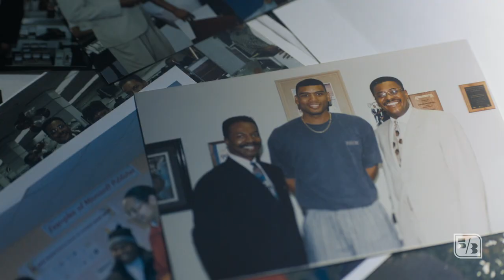Fifth Third x Hot Sam’s Detroit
At Fifth Third Bank, we believe in helping to build strong communities. See how we worked with Hot Sam’s clothing store, a beloved Detroit staple, to protect its 100-year legacy and keep them going strong.

We put 166.7% into everything we do. Even nachos.: go.53.com/nachos

ABOUT FIFTH THIRD BANK
At Fifth Third Bank, we're working hard to make banking a Fifth Third better®. According to the laws of mathematics, five thirds equals 166.7%. That's a whole lot of percents.